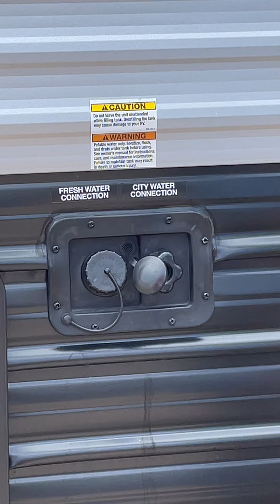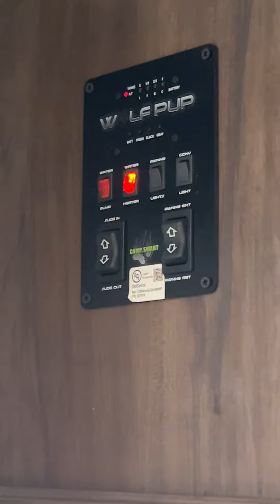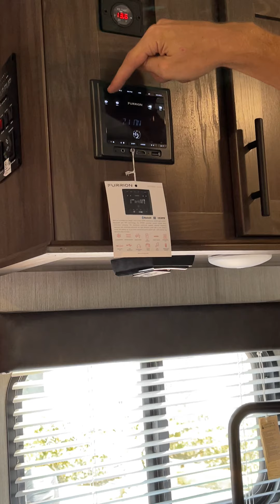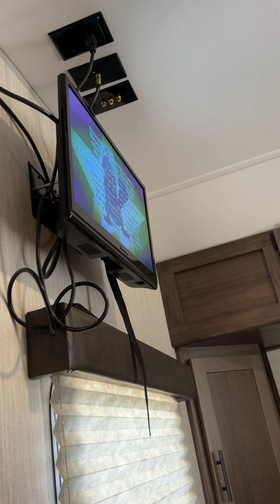2021 Cherokee Wolf Pup 16pf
Our Toy is here its solared power as well 👍 we are a happy camper and the good thing is our fur baby can join us anywhere anytime 24/7